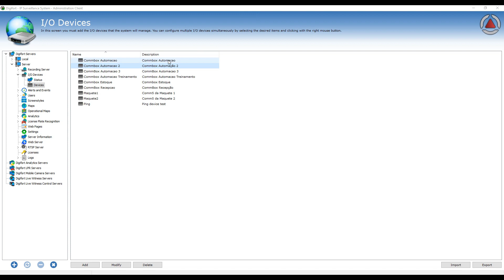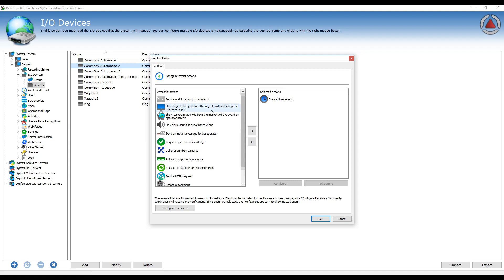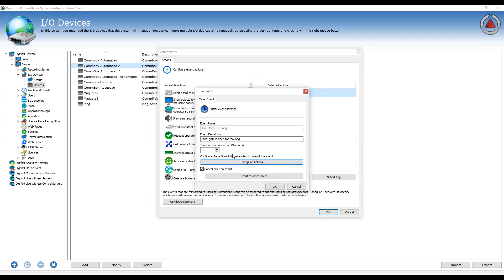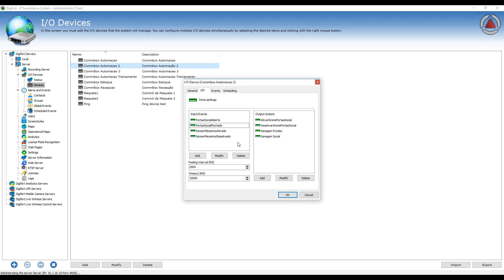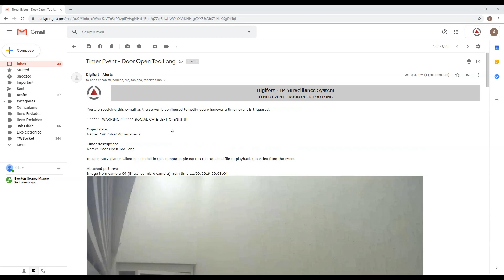Digifort - I/O - How to Configure Door Open Too Long Alarm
Learn how to configure Digifort to trigger an event if a door is open for too long using advanced timer events -

Aprenda como utilizar os eventos de timer avançados para configurar disparo de um evento no Digifort, caso uma porta ficar aberta por tempo demais -

Vídeo Legendado em PT-BR.